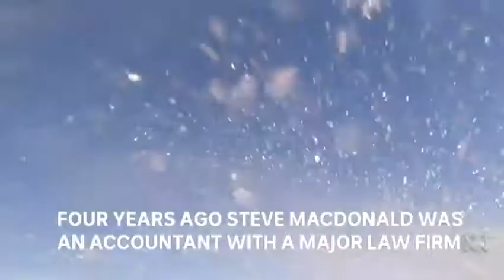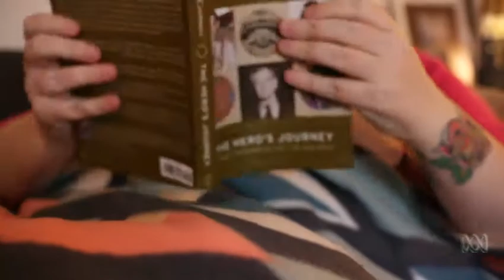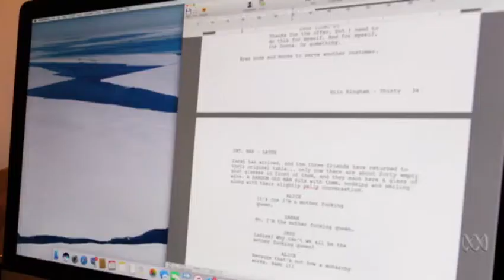Why 30-somethings are leaving mainstream work | Mark McCrindle on ABC News